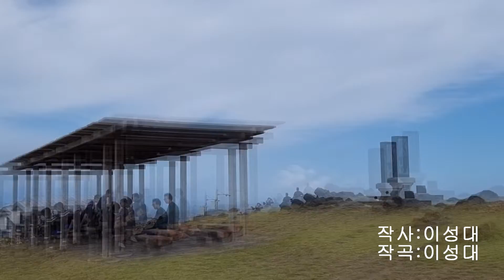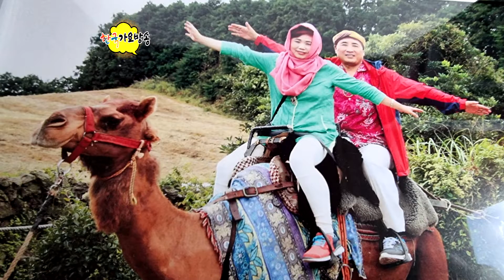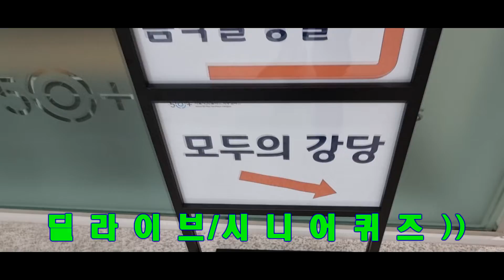딜라이브T.V-핸드성폰총동영상1.2부oney=딜라이브특별초대공연=한국가요방송총연합회.010-7165-5099